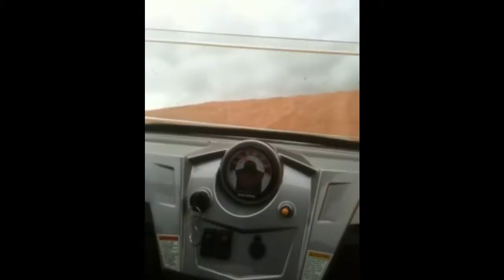Gunner drivin RZRS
My 11 year old gave me a ride in our RZR S.